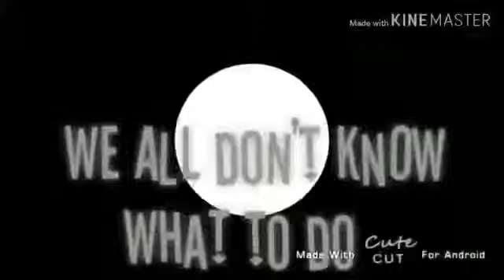HELP US STOP COPPA! video made by Maya Playzzz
Help us stop coppa!